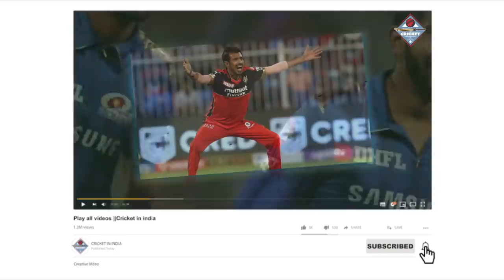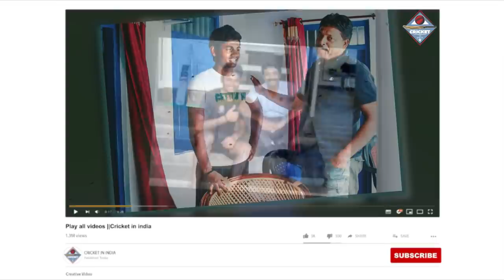Sanju Samson Bio | पुलिस वाले का बेटा होकर भी चुना क्रिकेट, आज RR का कपटान बनकर IPL में रचा इतिहास